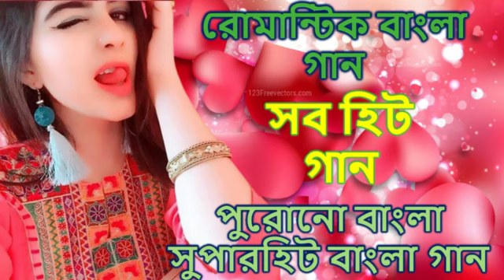Bengali_Romantic_Old_Movie_Song_|||বাংলা_ছায়াছবির_রোমান্টিক_গান_||Love_Songs_Bengali_Romantic_90s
90's romantic songs.